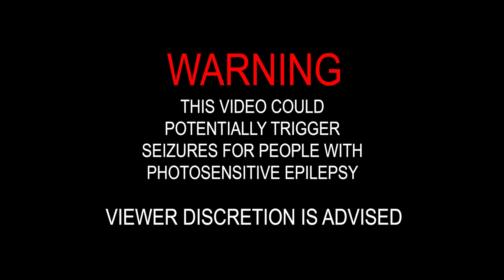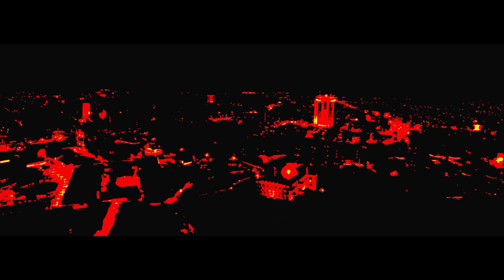LALLA - Season Of Love (Curly Boy Remix)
Produced by: Metropolitan Records
Lyrics: Leonte Madalin Andrei, LALLA
Directed by: Florin Danilov
Video editor: Andrei Leonte
Art Director: Andrei Leonte

Versuri / Lyrics / Text / Paroles / Letras / Songtekst / Lirica / Tekst piosenki / Texter /sarki sözleri:

When the sun goes up you know that I won't,
Leave without you, oh no
When the summer's gone won't let you go home
I'm beside you, you know.
So follow me, life happens when you don't fight it,
You don't fight it.
Our story starts with bad decisions, so try it, so try it!

Love, is about us,
I don't feel alone,
You and me in the season of love,
All about us
Summer's come and go,

We stay up just to talk on the phone,
I won't hang up, oh no.
And we do our thing, it's our kind of love,
All the small things, never go.
So follow me, life happens when you don't fight it, you don't fight it.

Metropolitan Records is a record label established in 2014 by Deepside Deejays (Paduraru Silviu Marian & Alstani Victor Razvan aka Dave Pryce & Victor De La Pena).

In 2015, Deepside Deejays represent Romania at the Eurovision Song Contest as music producers and composers alongside the band Voltaj.

Metropolitan Records is the home of artists such as Deepside Deejays, Mattyas, Sonny Flame, Andreea D, LALLA, Andrei Leonte, Dragos Chircu, NEON, The Colours.